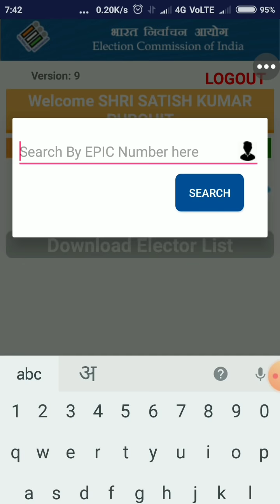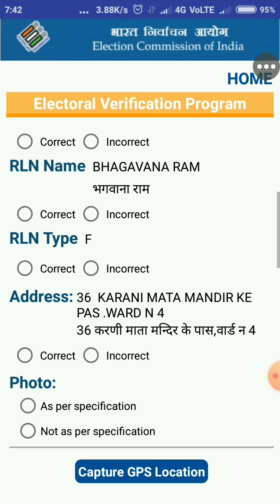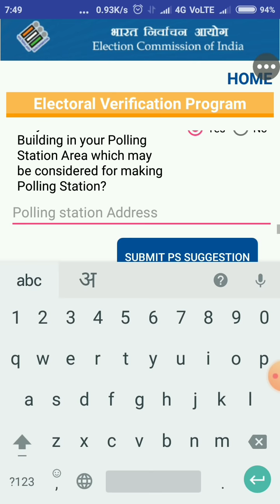blo hybrid app में पोलिंग स्टेशन की सही एंट्री कैसे करें ये है सही एंट्री का तरीका HD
नमस्कार दोस्तों मैं सतीश पुरोहित आप सभी BLO साहेबान का  टेक्निकल एंड एजुकेशनल सपोर्ट चैनल में welcome करता हूँ । दोस्तों मैं चाहता हूँ आप इस परिवार के सदस्य बनकर इस की प्रोग्रेस में अपना अमूल्य योगदान दे।

दोस्तों मेरा एक और भी चैनल हैं जहाँ पर मैं नौजवानों को गाइड करता हूँ। उनको तैयारी के टिप्स बताता हूँ और सभी VACANCY और उनके रिजल्ट से अपडेट रखता हूँ । दोस्तों आप को मेरे VEDIO अच्छे लगते है तो आप मेरे इस दूसरे चैनल को भी सब्सक्राइब करें और अपने छोटे बहिन भाई और बच्चों को भी तैयारी से अपडेट रखें ।

version 5 ke link ka vedio

धन्यवाद